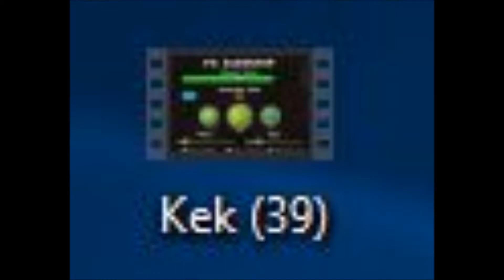PG CLUBSTEP GONE WRONG (GONE SEXUAL) *COPS CALLED* (18+)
what the fuck man

Btw thats not my face lmao